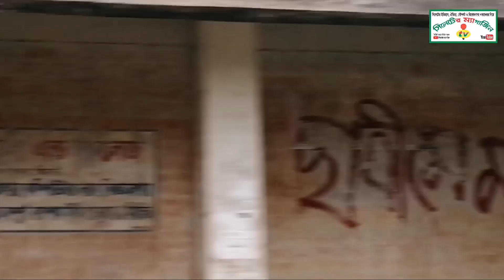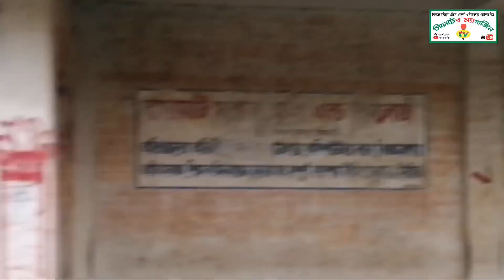সিলেট কেন্দ্রীয় কারাগারে করোনা,ও জেল খানায় যাওয়া আসা দেখুন